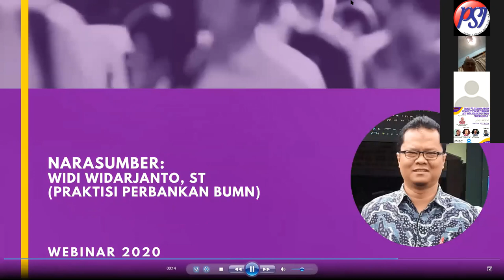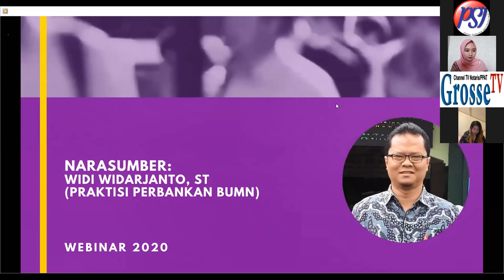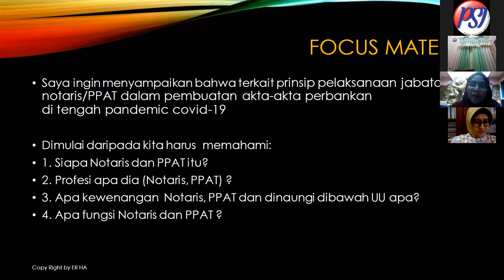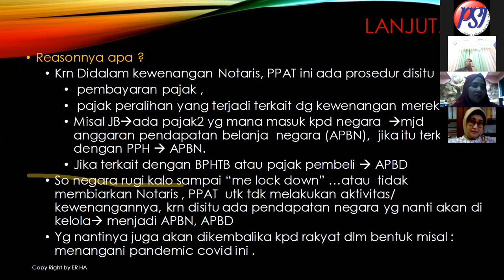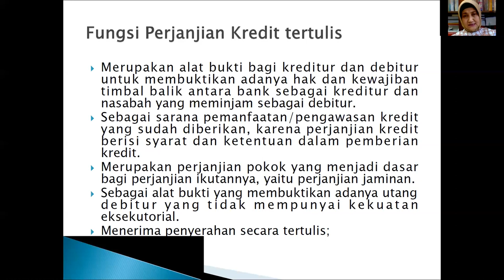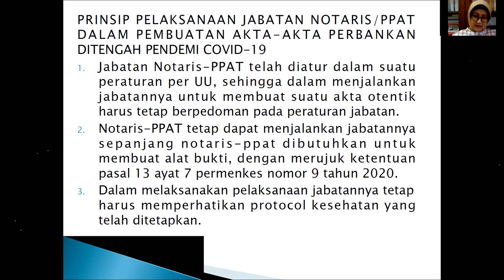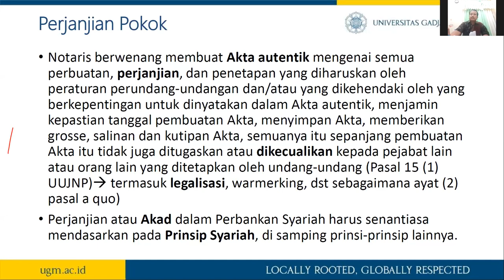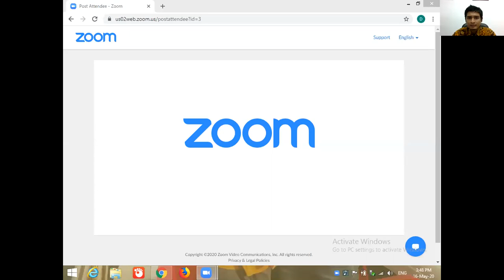Webinar Nasional Prinsip Pelaksanaan Jabatan Notaris/PPAT Dalam Pembuatan Akta-Akta Perbankan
WEBINAR "Prinsip Pelaksanaan Jabatan Notaris/PPAT Dalam Pembuatan Akta-Akta Perbankan Di Tengah Pandemi Covid-19" (The Principle of Public Notary Implementation in The Forming The Banking Deeds in The Middle of COVID-19 Pandemics)

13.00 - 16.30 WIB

Keynote Speaker:
Prof. Dr. Rahayu Hartini, S.H., M.Si., M.Hum.
(Guru Besar Fakultas Hukum UMM)

Narasumber
Dr. Sri Endang Kawuryan, S.H., M.Hum. (Dosen, Notaris/PPAT Kota Malang)
Dr. Khotibul Umam, S.H., LL.M. (Dosen Hukum Perbankan Fak Hukum UGM)
WIdi Widarjanto, S.T. (Praktisi Perbankan BUMN)

Moderator:
Ricco S. Yubaidi, S.H., M.Kn.

Diselengarakan secara non-profit untuk pengembangan keilmuan